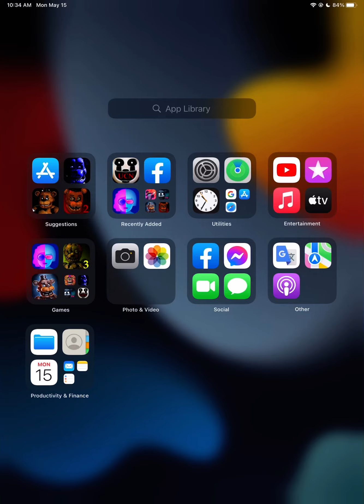Ultimate custom night, demo.